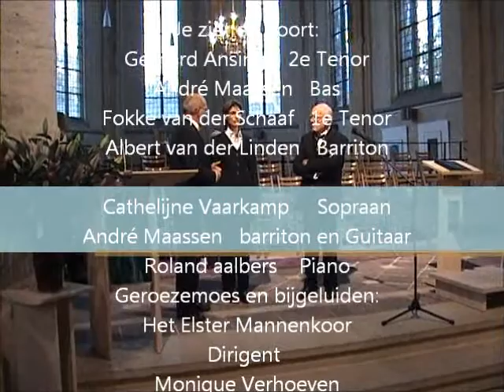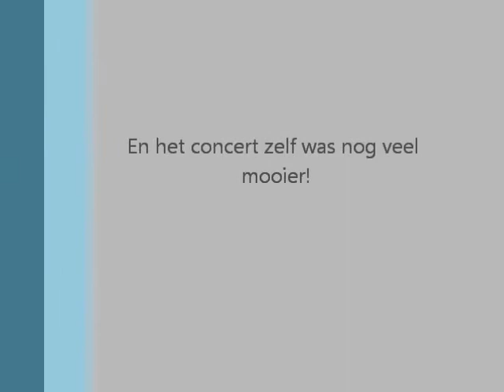Elster mannenkoor met Cathelijne vaarkamp Repetitie 22 1o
Vrouw met 50 mannen repeteerde in kerk